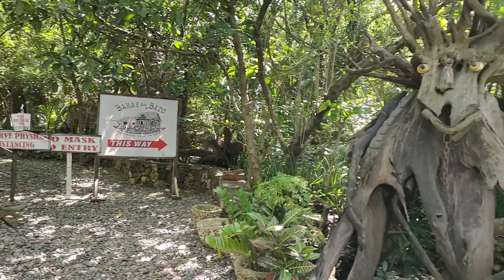Mga patok na pasyalan sa LA UNION